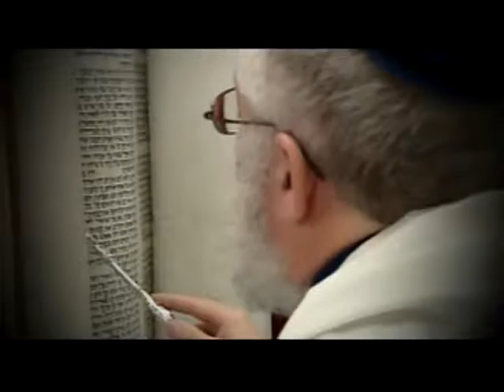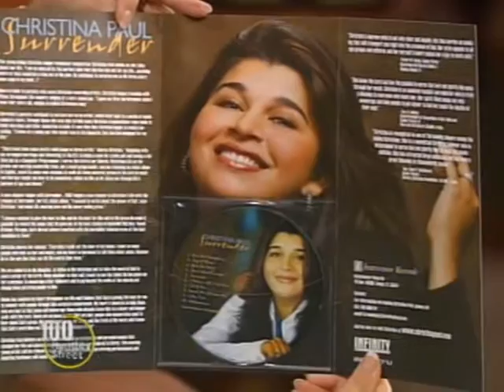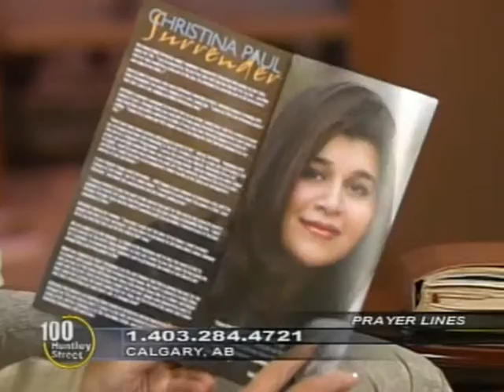100 Huntley Street interview with Christina Paul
100 Huntley Street interview with Christina Paul